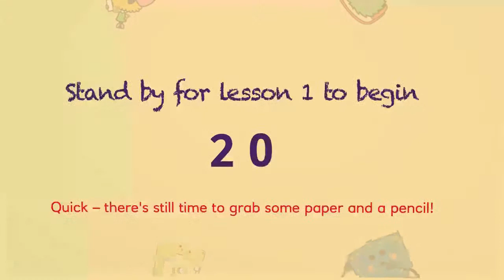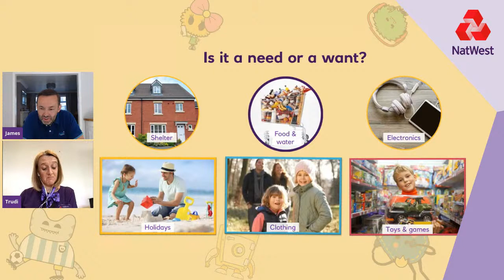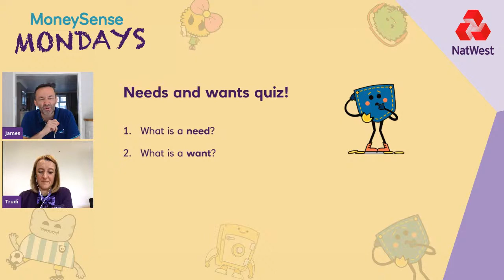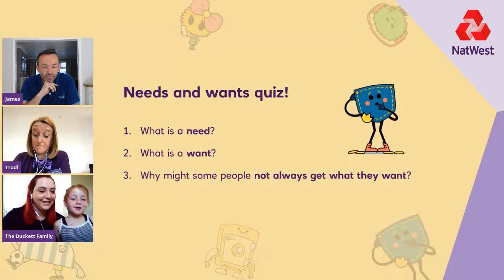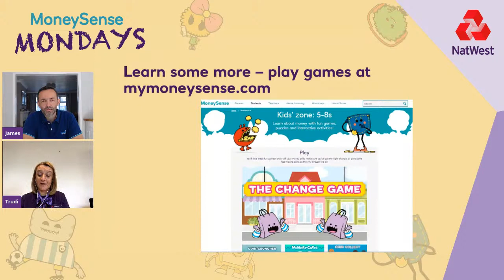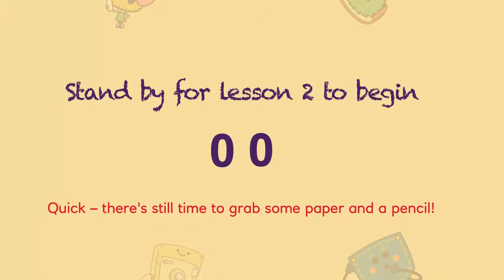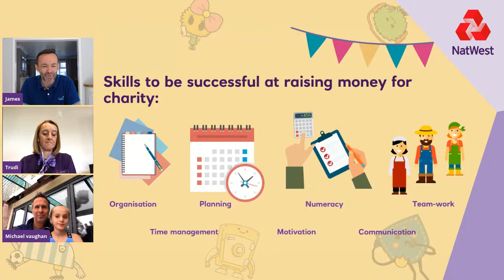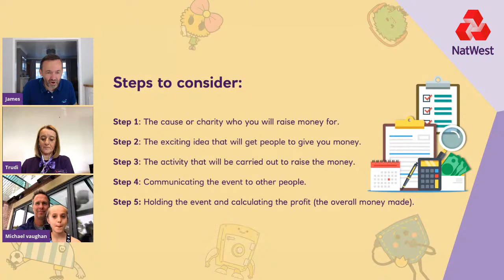MoneySense Mondays - 18th May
⭐Join special guests Michael Vaughan and daughter Jemima on Monday 18th May.

In our next MoneySense Mondays lessons, ages 5-8 will look at the different between needs vs. wants and ages 8-12 will learn about raising money for charity.

Each lesson has been specially created to suit Key Stages 1 and 2 and will be hosted by an experienced teacher and a NatWest Community Banker.

Lesson 1: 10-10.30am
Level: Key Stage 1, ages 5-8
Topic: Needs and wants

Lesson 2: 10.30-11am
Level: Key Stage 2, ages 8-12
Topic: Raising money for charity

⭐ (Michael and Jemima will be joining for lesson 2)

Lessons will consist of a 10-minute introduction and around 13 minutes of activities with a 7 minute Q&A at the end.

If these times don’t suit your home school timetable, the videos will be available after the lessons finish on our Facebook page and YouTube channel.

Teacher host: James Aylott
James is a former Headteacher and Maths Leader from Essex. He's the founder of popular maths resource Number Stacks (numberstacks.co.uk).

NatWest host: Trudi Zimmer, Community Banker from Somerset

Catch up on previous lessons:

11th May:
Key stage 1, ages 5-8 – Keeping money safe

4th May:
Key stage 1, ages 5-8 – Saving money

27th April:
Key stage 1, ages 5-8 – Notes and coins

We'd love you to share what your children have learned on social media and help us spread the word to other parents.

What is MoneySense?
MoneySense is a financial education programme, provided for free by NatWest, that aims to help 5-18 year-olds towards a better financial future. It uses the key money moments in a young person’s life – starting to save their pocket money, opening a bank account or getting their first mobile phone – to make learning about money feel relatable.

Accredited and educationally robust
MoneySense is proud to have been awarded the Financial Education Quality Mark by Young Money. The programme is based on the Financial Education Planning Framework and has been created with input from practising teachers to support the curriculum.